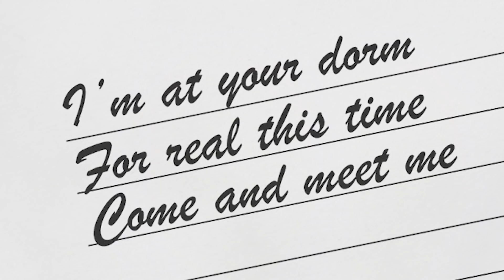I Got MARRIED To My Ex Boyfriend?! Roblox